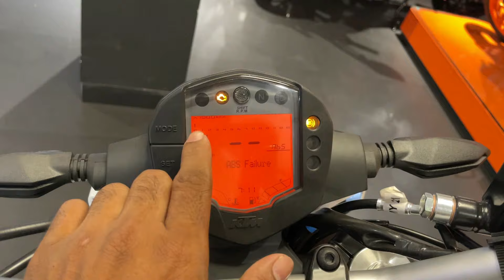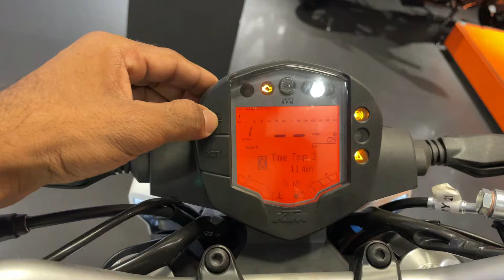Finally Ye Dekho 2024 New Model KTM Duke 125 All Color is Here😱😍KTM Duke 125 Detailed Review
Dosto iss video me maine aap logo ko New KTM Duke 125 BS6 Ka complete specification and review kiye hain.

complete review of New 2022  KTM Duke 125 BS6 please yaha tak aaye hain to channel ko subscribe kare and family banke jaaiye dosto aur bhi interesting video dekhne ke liye

Keep Watching
Keep Viewing
Keep Supporting

Chin mount
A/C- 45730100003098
IFSC- BARB0MOWAXX